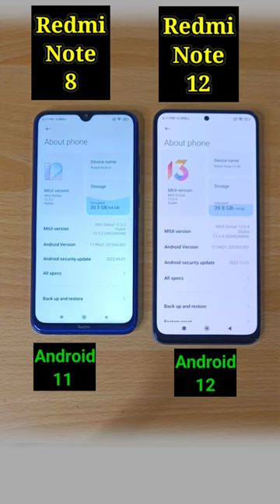Redmi Note 12 vs Redmi Note 8 Speed Test Comparison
redmi note 8 vs redmi note 12, redmi note 8 vs redmi note 12 pro, redmi note 8 vs infinix note 12, redmi note 10s 8/128 vs redmi note 11 6/128, redmi note 10s 6/128 vs redmi note 10s 8/128

redmi note 12 vs redmi note 8, redmi note 12 vs redmi note 8 pro, infinix note 12 vs redmi note 8 pro, infinix note 12 vs redmi note 8, redmi note 8 pro vs redmi note 12 pro plus